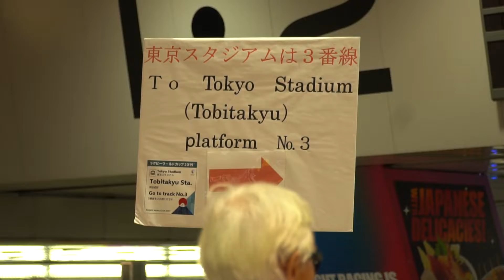49 hours in Tokyo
My recent trip to Tokyo for the Rugby World Cup, just for 49 hours!